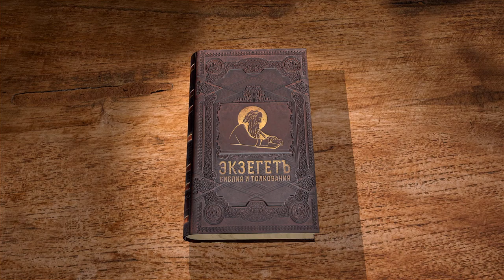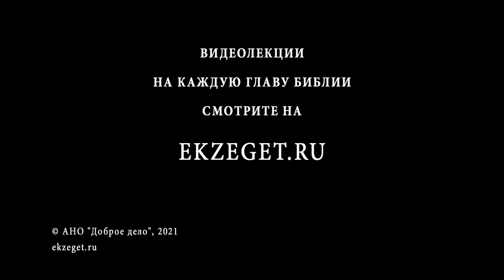Послание к Евреям. Глава 4. Протоиерей Александр Прокопчук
Продолжаем разбирать Послание к Евреям вместе с магистром теологии, старшим преподавателем кафедры библеистики ПСТГУ протоиереем Александром Прокопчуком.

Комментируя четвертую главу Послания к Евреям,  протоиерей Александр Прокопчук касается следующих тем :

🔸   Обретение покоя
🔸   Покой Бога
🔸   Суд Божий
🔸   Душа и дух. Упоминание в Священном Писании
🔸   Первосвященство Христа
🔸   Ковчег Завета. Святая Святых
🔸   Ободрение для ожидающих спасения